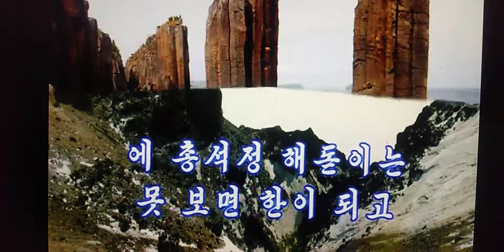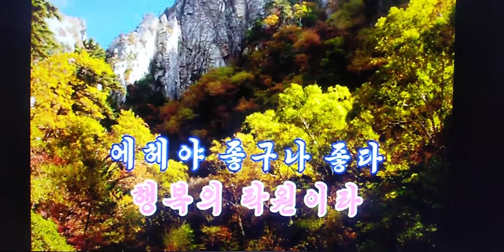조선팔경가 朝鮮八景歌 선우일선（대한팔경 원곡）